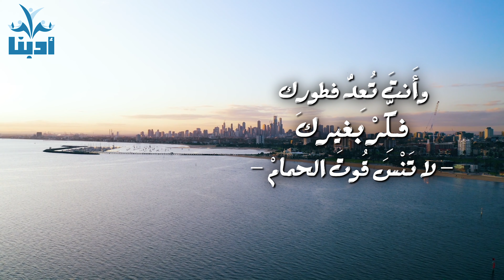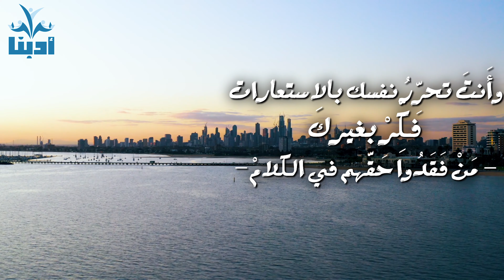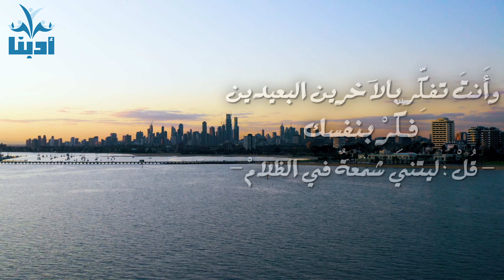تحيةَ وقبلةً وليسَ عني ما أقولُ بَعدْ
محمود درويش Mahmoud Darwish
مقطع من قصيدة قافية من أجل العلقات
وقصيدة فكر بغيرك
موسيقى العود للمبدع: قتيبة اسماعيل
الرابط: